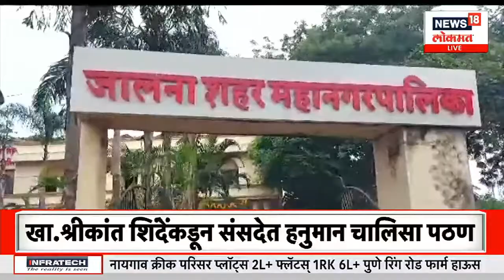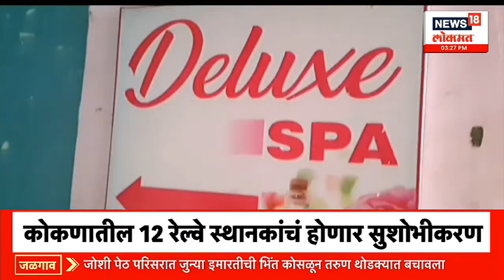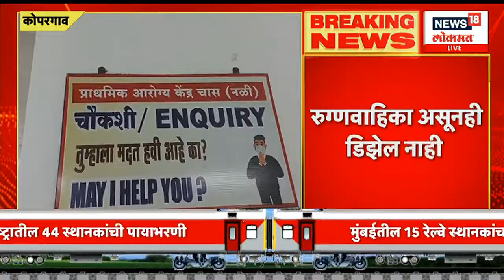Maharashtra Unlimited | इंदुरीकरांची सुप्रीम कोर्टाने फेटाळली याचिका | मनसेनं लगावला ठाकरेंना टोला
Indurikar Maharaj : इंदुरीकर महाराजांना कोर्टाचा दणका, इंदुरीकरांची सुप्रीम कोर्टाने फेटाळली याचिका